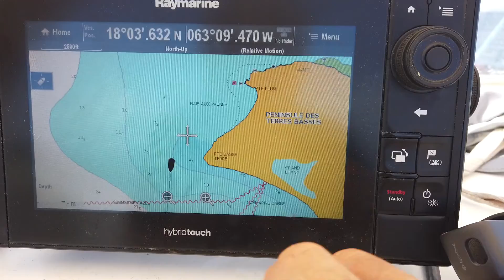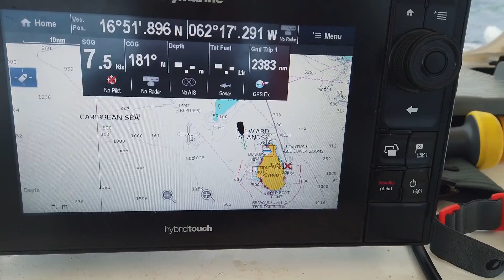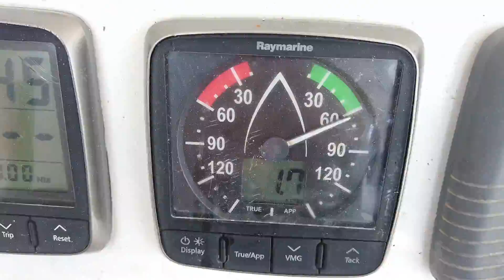Saint-Martin et l'Ile Fourchue sur un trimaran Echo 36 de Dick Newick - avril 2021.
Du Marin à l'Île de Saint-Martin - avril 2021 - avec retour par l'île Fourchue et escale à Terre-de-Bas, aux Saintes, sur un trimaran Echo 36 de Dick NEWICK.